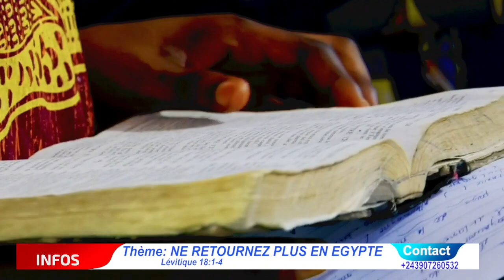NE RETOURNEZ PAS EN EGYPTE 《 APÔTRE AUGUSTIN MWIMPE MOTO KANDA NA NZAMBE 》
APÔTRE AUGUSTIN MWIMPE MOTO KANDA NA NZAMBE L'HOMME DE BLOUSON

Thème: « Ne retournez plus en Égypte ». Lévitiques 18:1-4.
Aujourd’hui, nous trouvons le monde dans l’Eglise et vice-versa. Tout bien que nous faisons, on ne le fait pas pour Dieu ni pour autrui mais c’est pour nous-mêmes. De même que lorsque nous péchons, c’est contre nous-mêmes et non contre Dieu ou autrui. C’est pourquoi, renoncez aux habitudes et comportements de votre ancienne vie (Égypte) et soyez renouvelés dans vos esprits. Vivez différemment des autres, ayez une vie semblable à celle de Christ.